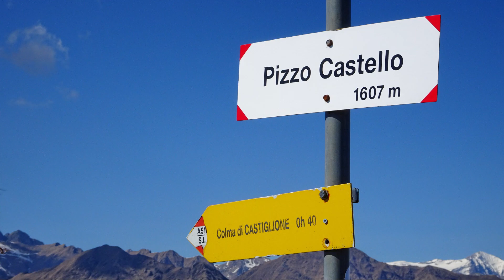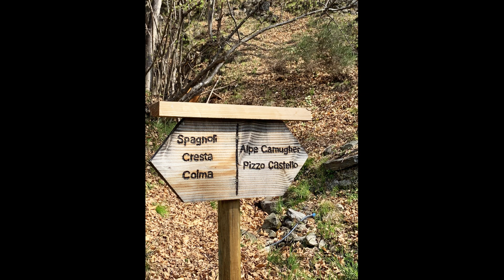Pizzo Castello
Eine Wanderung im wilden Ossolatal